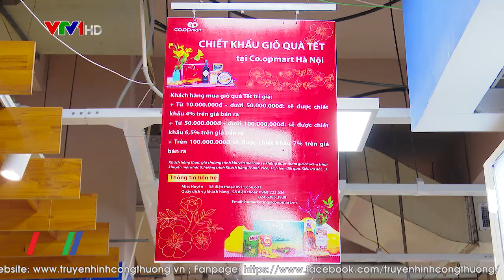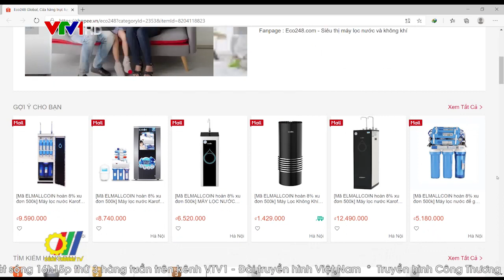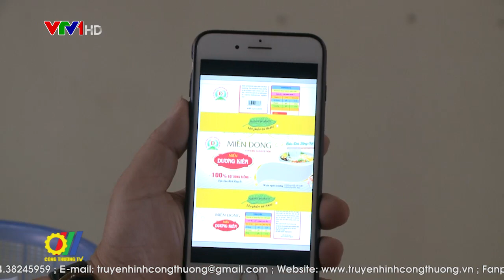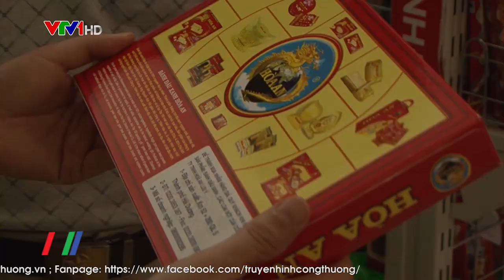Đẩy mạnh sản xuất, kinh doanh phục vụ Tết Nguyên đán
Những tháng cuối năm, các ngành chức năng, địa phương và doanh nghiệp tăng cường phối hợp để tổ chức, quản lý tốt kênh phân phối hàng hóa, thúc đẩy nhu cầu tiêu dùng của người dân, góp phần vực dậy thị trường cũng như sẵn sàng ứng phó dịch Covid-19…